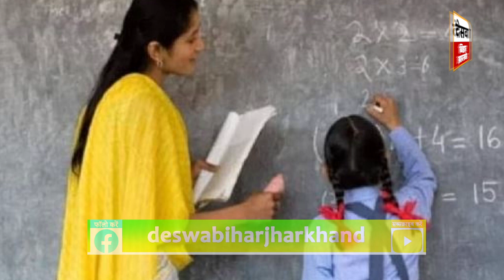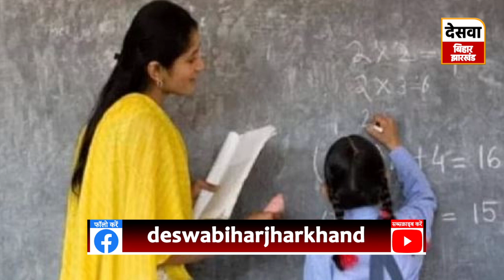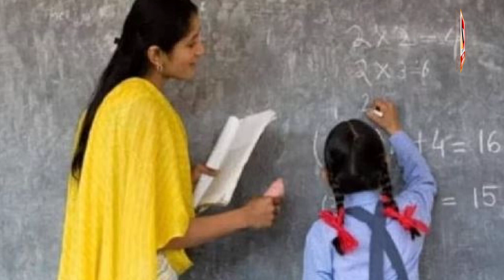परीक्षा में तीन बार फेल हुए शिक्षक तो जाएगी नौकरी, नये नियमावली से बिहार के शिक्षकों में आक्रोश